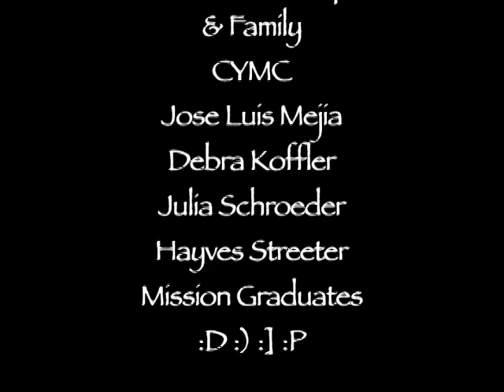Reel Hood Hero: Catherine Marroquin (2011)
Produced by Richard Rodas.  San Francisco, 2011.  Conscious Youth Media Crew.

Reel Hood Hero Catherine Marroquin shares her hero's journey.